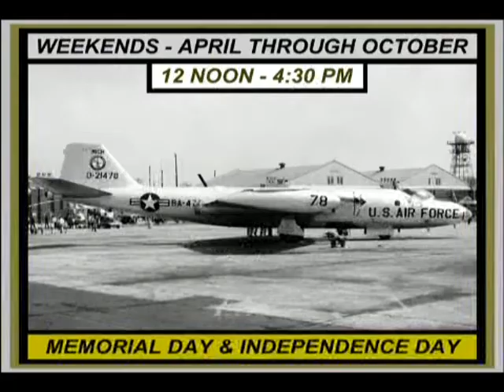SELFRIDGE MILITARY AIR MUSEUM PSA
SELFRIDGE ANGB!...Now in it's 96th year as an American military aviation mecca...Also known as "The Home of the Generals", Selfridge Field and Selfridge Air Force Base.

The original property's acreage was owned by Henry B. Joy, an early 20th Century automotive industrialist and aviation enthusiast...when, even before it was handed over to the US military on July 1, 1917, the Joy property was known as Joy Field or Joy Aviation Field and is located in Macomb County (N of Detroit) on the western shore of beautiful Lake St. Clair.

When the US Army finally settled in, it was decided that the new military installation would be named for Lt. Thomas Etholen Selfridge, the first-ever person and soldier anywhere to die in the line of duty as a casualty of aviation and powered flight at the age of 26 on September 17, 1908. He was riding shotgun as a military (US Army, Aeronautical Div., Signal Corps) observer with Orville Wright as Mr. Wright attempted to demonstrate the in-flight capabilities of their new machine for the US Army at Ft. Myer in Virginia nearly a decade before the United States entered into WW I. Selfridge was also the United States government representative to the Aerial Experiment Association, which was chaired by Alexander Graham Bell, and became its first secretary.

1st Lt. Selfridge suffered massive head injuries upon impact after the right propeller broke, losing thrust. This set up a vibration, causing the split propeller to hit a guy wire bracing the rear vertical rudder. The wire tore out of its fastening and shattered the propeller; the rudder swiveled to the horizontal and sent the Flyer into a nose-dive. Orville shut off the engine and managed to glide to about 75 feet but the Flyer hit the ground nose first. When the craft hit the ground, both Selfridge and Wright were thrown against the remaining wires. Selfridge was thrown against one of the wooden uprights of the framework and his skull was fractured. He underwent emergency neurosurgery but died that evening without regaining consciousness. Orville suffered severe injuries, including a broken left thigh, several broken ribs, a damaged hip and was hospitalized for seven weeks before eventually resuming his outstanding work in the field while brother Wilber made successful demonstration flights in France. Lt. Selfridge is buried at Arlington National Cemetery.

Now, here we are in the 21st Century!...Selfridge Air National Guard Base is still going strong with a new runway that was dedicated in September of 2002. Selfridge is the third oldest military aviation base in the United States with Wright-Patterson AFB in Ohio the 2nd and Langley AFB in Virginia being the nation's first.

The Selfridge Military Air Museum is operated and maintained by volunteers of the Michigan Air Guard Historical Association (MAGHA).